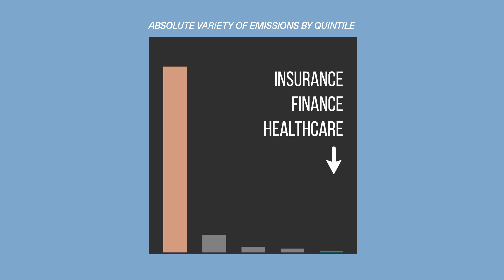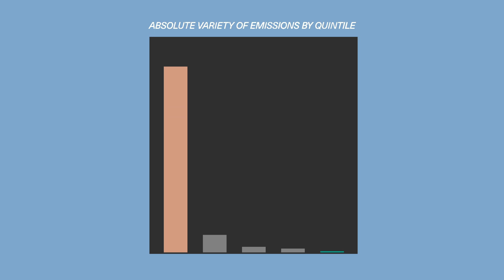Inside the Research: Counterproductive Sustainable Investing, Kelly Shue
Kelly Shue, Professor of Finance, Yale School of Management
Counterproductive Sustainable Investing: The Impact of Elasticity of Brown and Green Firms